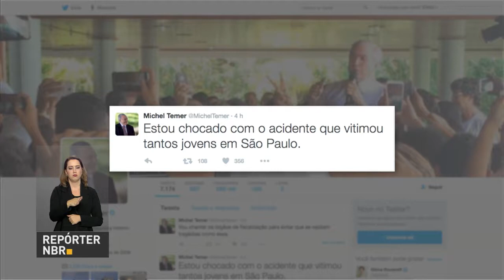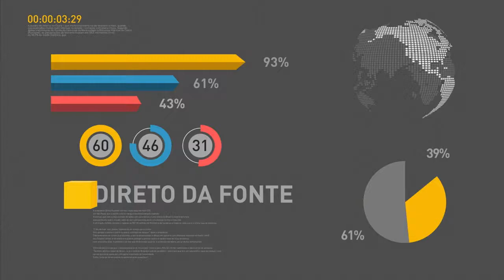Governo federal libera R$ 150 milhões para ações da Justiça Eleitoral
REPÓRTER NBR 16h – 09.06.16: O economista Ilan Goldfajn toma posse, nesta quinta-feira (9), como presidente do Banco Central. E mais: Presidente em exercício, Michel Temer, se reuniu hoje com parlamentares e governadores do Tocantins e do Pará para tratar a renegociação de dívidas desses estados. Veja também: Governo federal libera crédito extraordinário de R$ 150 milhões para as ações da Justiça Eleitoral. A produção de petróleo e gás natural cresceu 5% em maio na comparação com o mês anterior. O volume foi de 2,8 milhões de barris de óleo por dia.